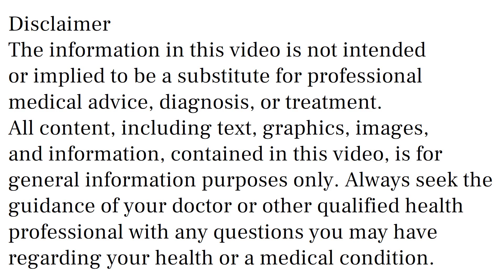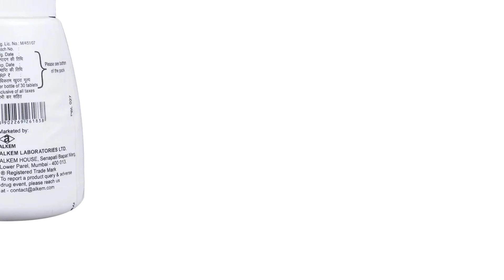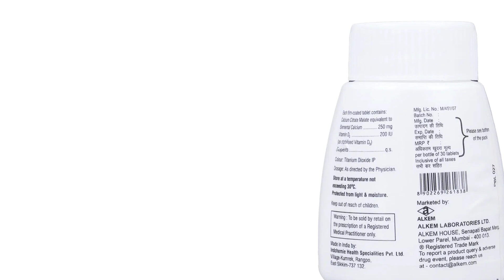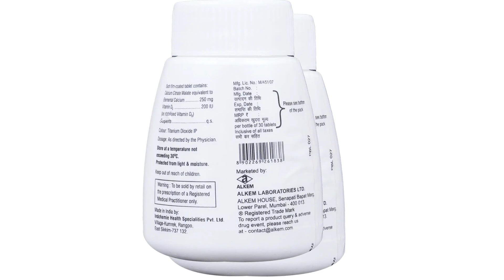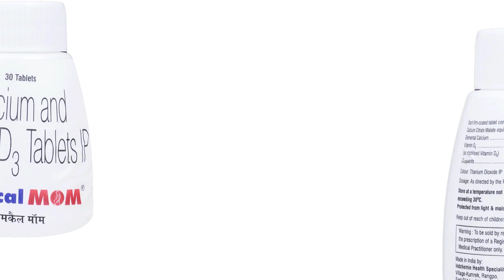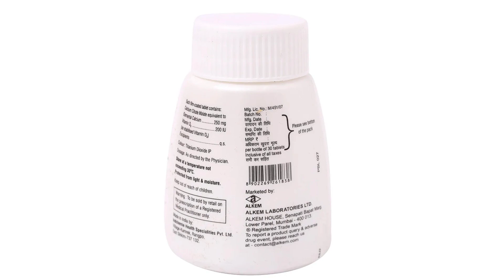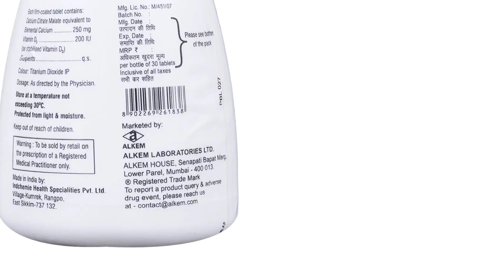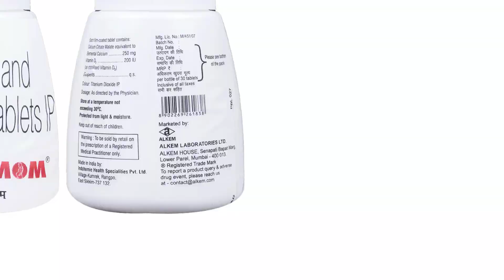Gemcal Mom Tablet Uses & Side Effects in Hindi | Gemcal Mom Tablet Ke Fayde Aur Nuksan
gemcal mom tablet uses & side effects in hindi | gemcal mom tablet ke fayde aur nuksan | how to use gemcal mom tablet. in this video, we will discuss what are the uses and benefits of gemcal mom tablet. How to use gemcal mom tablet. We will also discuss what are the side effects of gemcal mom tablet. Watch the complete video for detailed review of gemcal mom tablet in hindi.